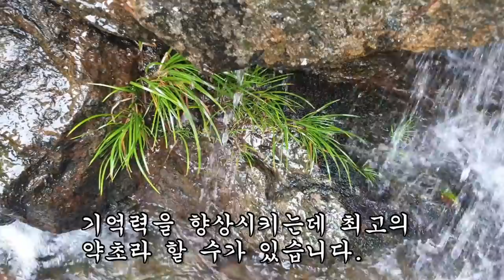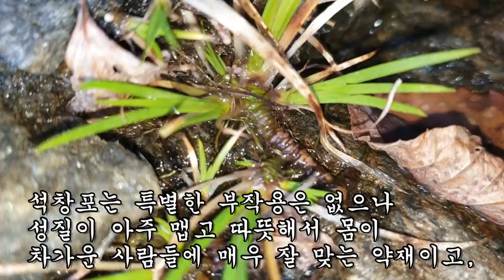하루 천마디를 외운다는 노인성 치매의 명약